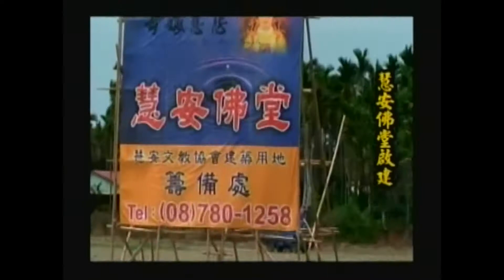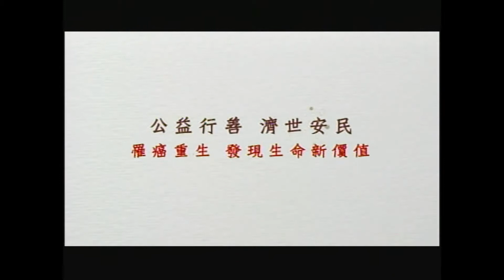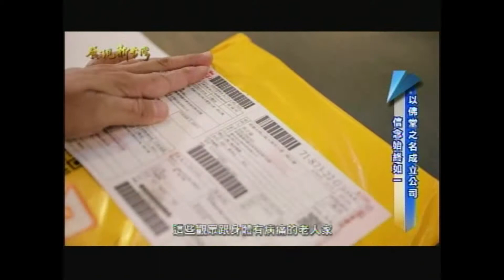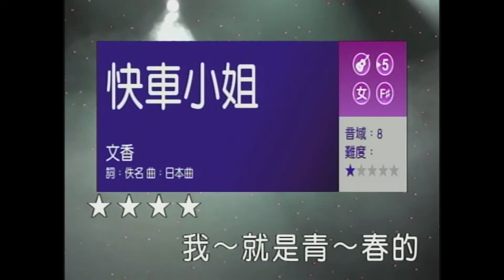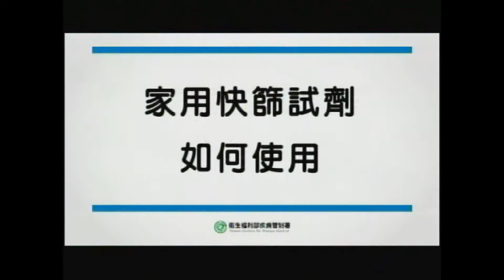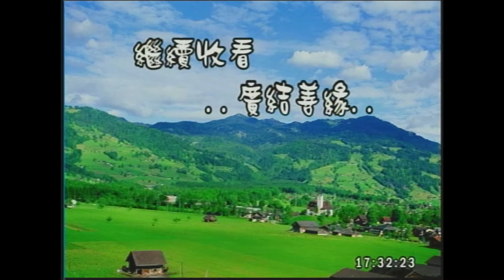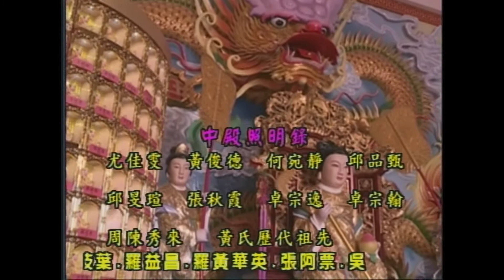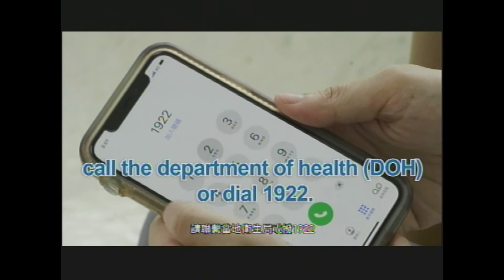慧安堂-廣結善緣111/05/22 16:00~18:00